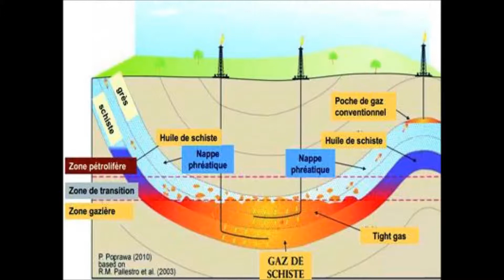Rihat el trafic fe schiste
S.O.S .Ain Salah en détresse